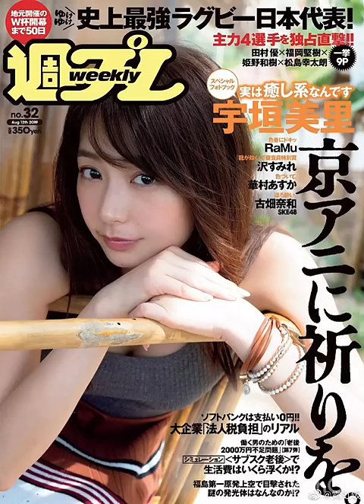週プレ 宇垣美里 グラビア 画像集 ニットおっぱい